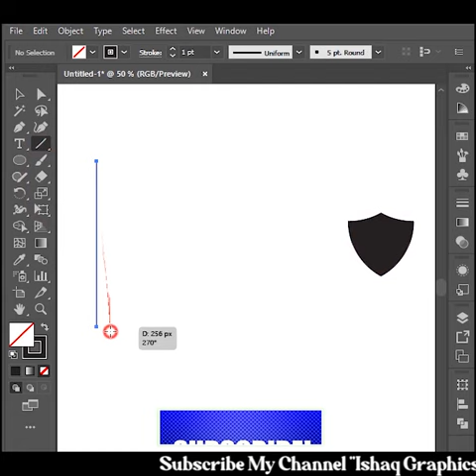Logo Design | Create logo in illustrator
In this Illustrator tutorial, you'll learn how to create Logo Design with just a few simple steps. Whether you're a beginner or an experienced illustrator, this tutorial will guide you through the process of creating amazing illustrations that will impress your audience.
Throughout the tutorial, we'll provide helpful tips and tricks, as well as shortcuts to speed up your workflow and make your illustrations even more impressive. By the end of this tutorial, you'll have a stunning illustration that you can use in your design projects or share on social media.

So, whether you're a graphic designer, artist, or just someone who loves to create, this Illustrator tutorial is perfect for you. Follow along with us and create your own stunning illustrations today!